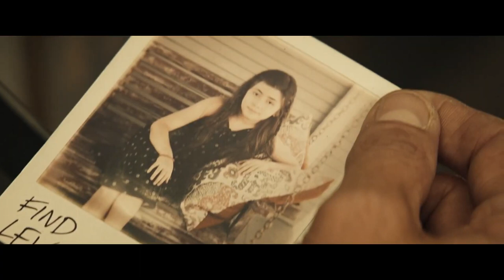HYPNOTIC Trailer (2023) Ben Affleck, William Fichtner, Action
A detective investigates a mystery involving his missing daughter and a secret government program

HYPNOTIC Trailer #1
HYPNOTIC Ben Affleck
HYPNOTIC Release date
Detective movie